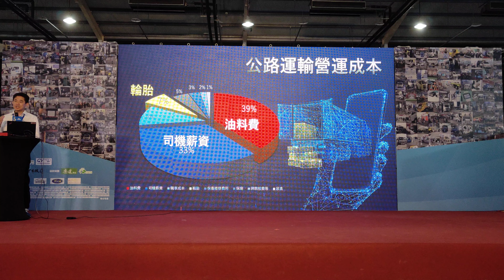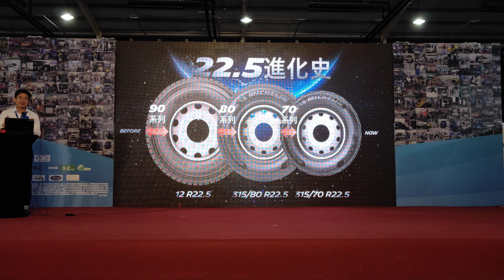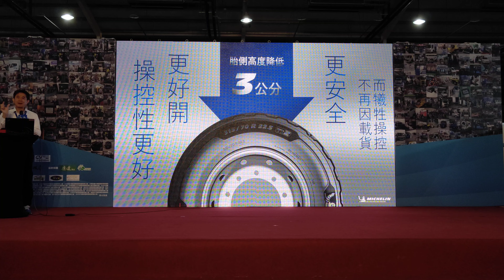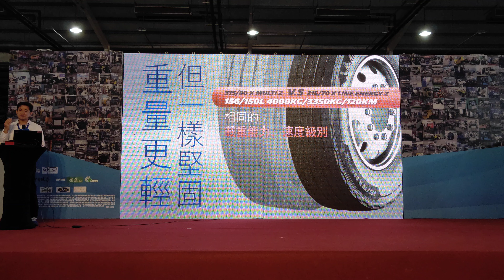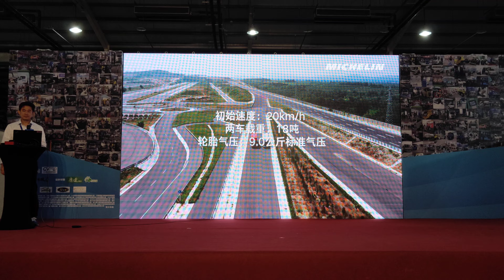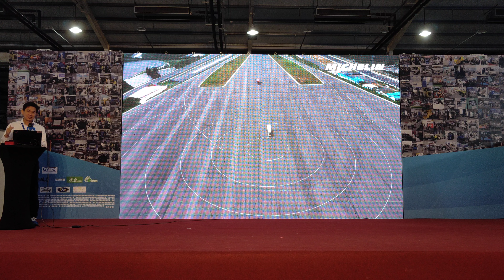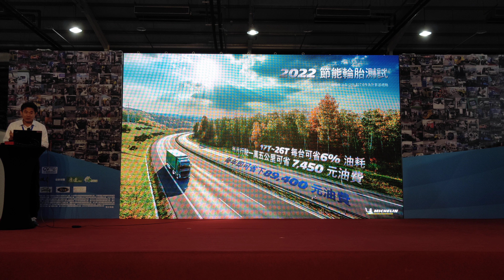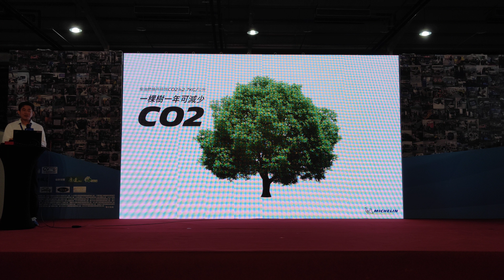【現場直擊】2023 商業車博覽會 米其林輪胎記者會【7Car小七車觀點】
2023 商業車博覽會 (2023 CV Expo.) 今日 4/20 至 4/23 9:00~17：30 於台中國際展館 (台中市烏日區中山路 3 段 1 號) 盛大舉行，以淨零碳排、百項新品、安全科技、趨勢研討、教育推廣、新能源車等六大亮點貫穿，現場有 Isuzu、Hyundai、Fuso、Mercedes-Benz、Iveco、中華汽車等數個商車品牌展出各類輕型商用、中重型商用、冷鏈物流車型、露營車、福祉車外，輪胎鋁圈等零組件耗品廠商也有六家參展；現場亦將展示最新的 ADAS 系統並舉十場研討會，推廣大車安全教育。本站也在第一時間前往活動現場，帶領讀者一探究竟！